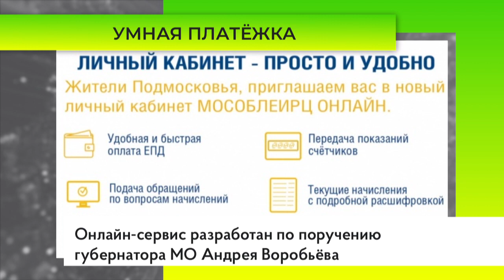Умная платёжка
Для удобства жителей в Московской области активно развиваются дистанционные форматы обслуживания, связанные с жилищно-коммунальными услугами. Один из таких сервисов — «Умная платёжка».